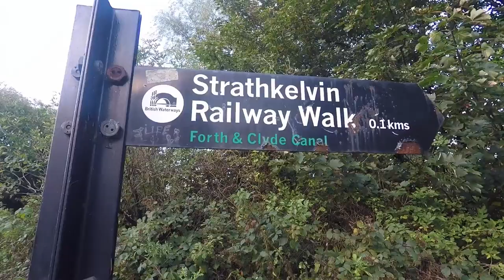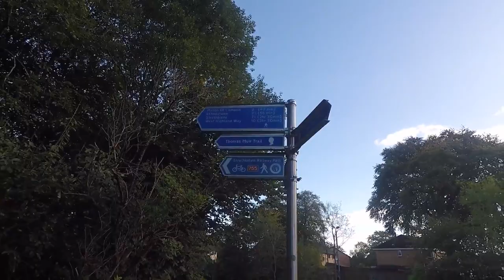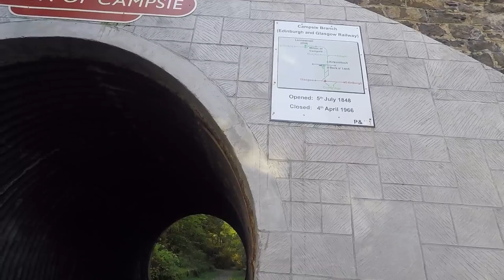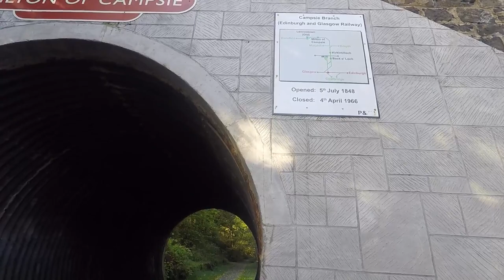Forth & Clyde Canal, Osprey Atmos 65 AG test.